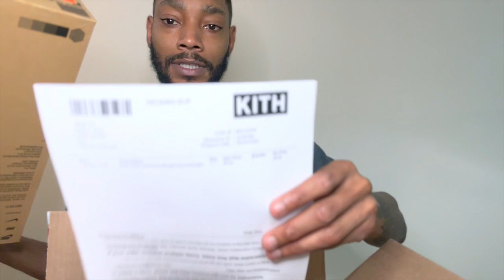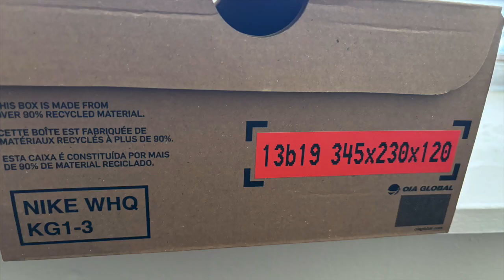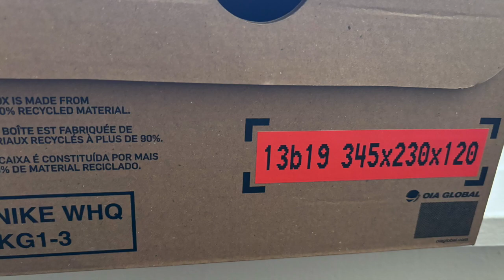UNBOXING The Nike ISPA Universal in Midnight Navy / MidNight Navy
ISPA Universal silhouette

Bio EVA Foam upper

Perforated toe box

Debossed Swoosh on toe box

Embossed Swoosh on heel tab

ISPA logo on footbed

Cork-infused sock liners

Foam midsole

Grippy outsole

Style: nkdm0886-400

Color: Midnight Navy / Midnight Navy

Material: Bio EVA Foam

What it cost tho
Purchased at kith for 48.00 + Tax
Retail at Nike store 60.00 + Tax